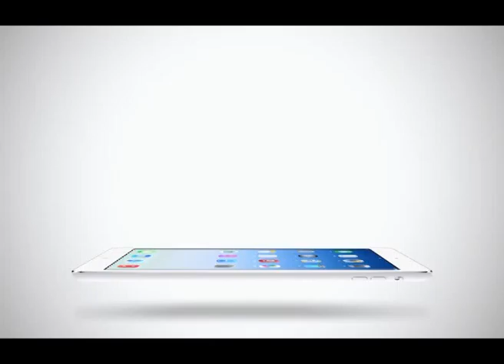Sport Today Extra | 28-01-2014 (2/2)